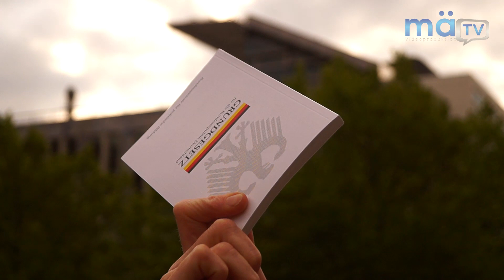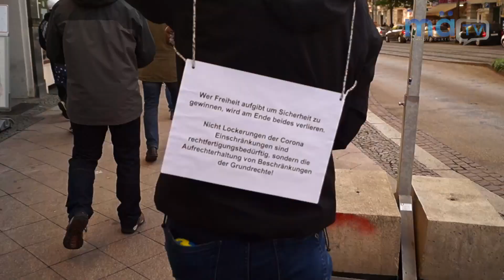Magdeburg - Montagsdemo vom 4. Mai 2020